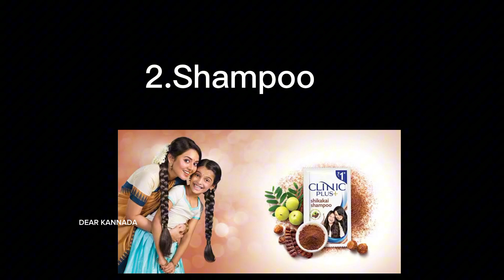Tv Ad's ಇಷ್ಟೊಂದು ಮೊಸನ? Tv Ad's scam in kannada